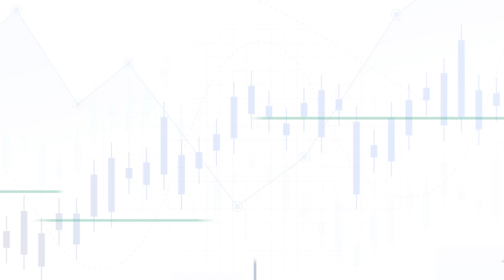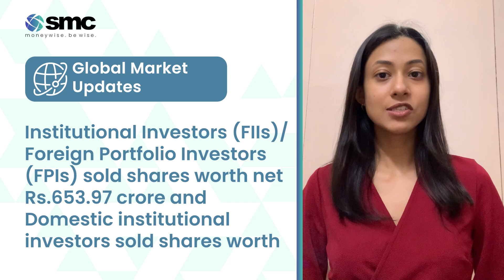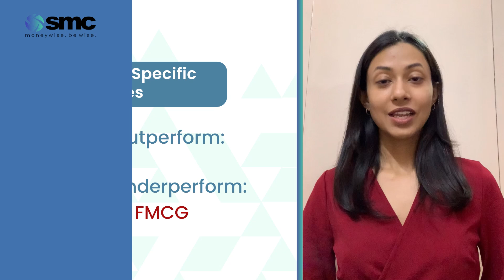Daily Market Mantra 25th June | SMC Global